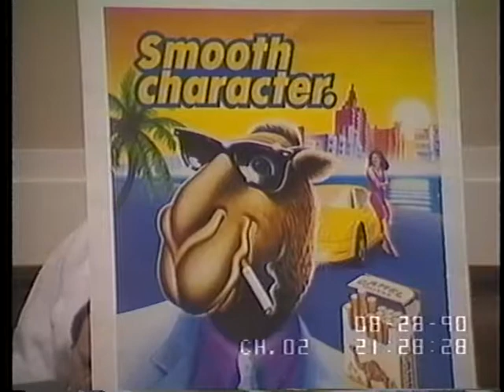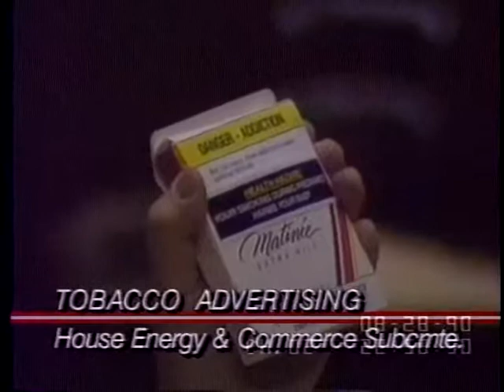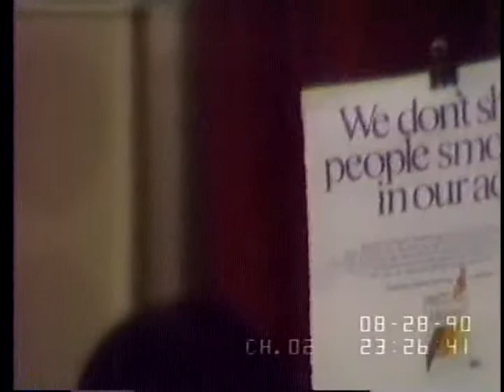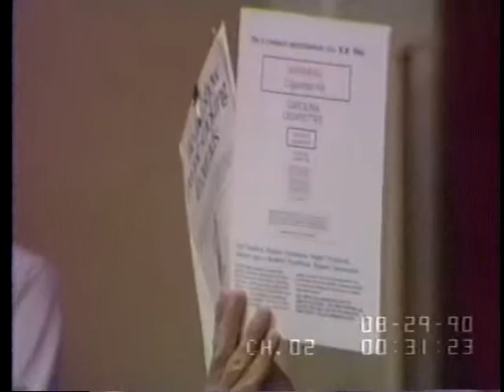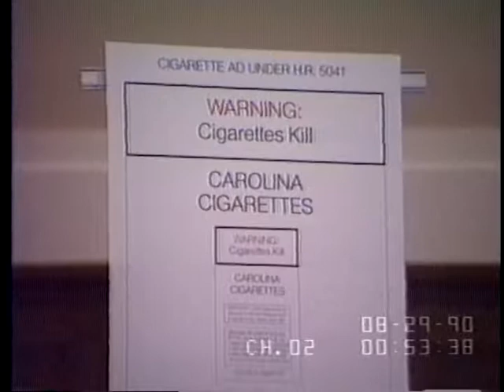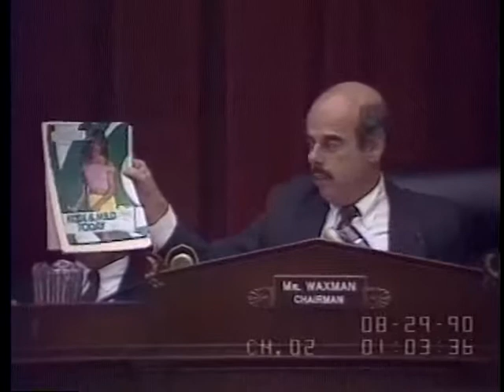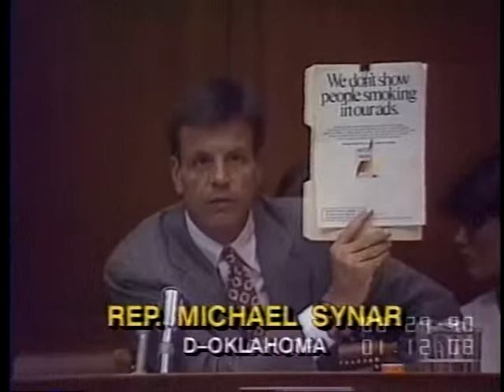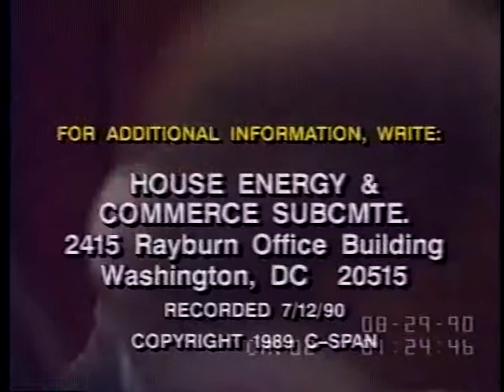Tobacco Advertising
Tobacco Advertising - 13874-1-DVD - House Energy and Commerce - 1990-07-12 - House Energy and Commerce Committee. Subcommittee on Health and the Environment. The subcommittee heard testimony on legislation, HR 5041, that would regulate labelling and advertising for tobacco products. Mr. Levine supported the legislation as a necessary counteraction to tobacco company advertising, and urged the legislation be strengthened to include regulation of the U.S. tobacco companies' promotional efforts abroad. Mr. Neal said the bill HR 5041, which would restrict the use of images in advertising for tobacco products, was harsh and unnecessary, and inhibited the freedom of tobacco companies to advertise to consenting smokers. Mr. Mangano said that despite laws existing in most states regulating the sale of tobacco products to minors, the laws were seldom enforced and tobacco products were easily available minors. Dr. Mason supported the legislation as well, saying that prevention of tobacco addiction in minors was far more cost effective than providing health care for adults suffering from tobacco-related diseases. Further speakers continued the debate on the ethical and political aspects of advertising and promotion of tobacco and tobacco related products. Filmed by C-SPAN. Non-commercial use only.